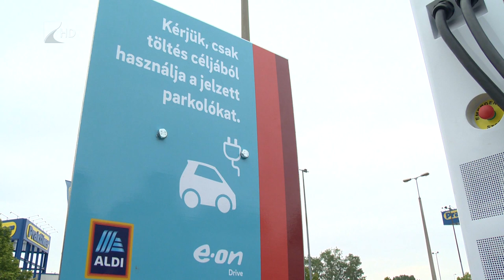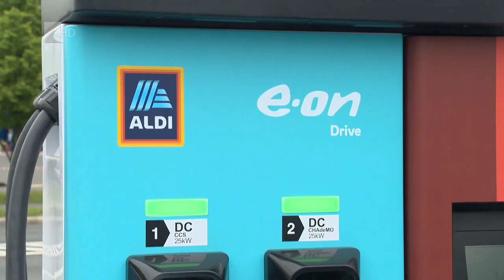Új elektromosautó-töltő Nyíregyházán - Kölcsey Tv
Nyíregyházán adták át az ország első olyan elektromosautó-töltőállomását, amelyet az ALDI és az E.ON együttműködése eredményeként alakítottak ki. Az energiavállalat és a kereskedelmi áruházlánc közös projektjeként a közeljövőben 123 ALDI parkolóban építenek ki töltőállomást, így összesen 360 ponton lesz elérhető az ingyenes szolgáltatás. Az első hat oszlopot három nyíregyházi helyszínen már üzembehelyezték, nyár közepéig pedig további hét nagyvárost is bekapcsolnak a hálózatba.